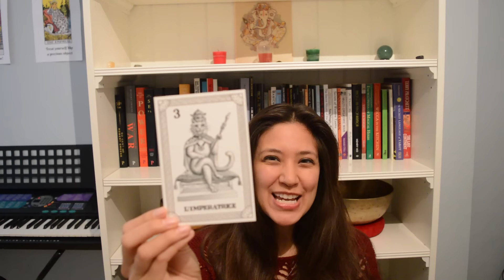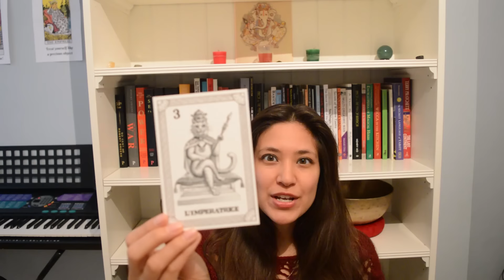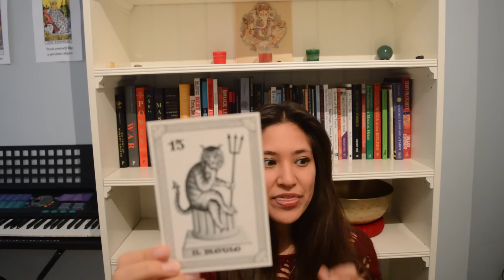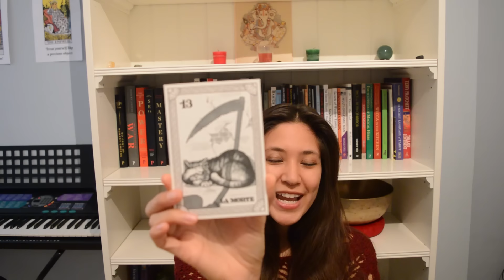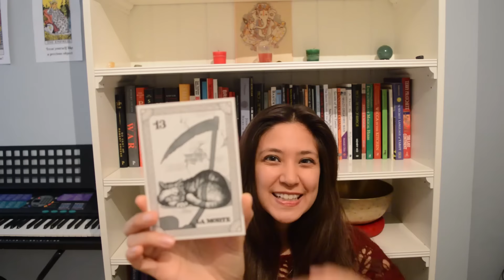Your Tarot Reading With Ellie Brucia: November, 2015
ABOUT ELLIE BRUCIA: Ellie Brucia is a singer-songwriter, writer and professional tarot reader who moved from her hometown NYC to London with a ukulele and tarot cards in tow. Her relationship with tarot started at age 14, when she came across a deck in a local bookstore. The relationship escalated into a lifelong love. TarotbyEllie.com offers tarot readings and specializes in readings that help to promote spiritual, personal development.

Take a moment and check in with your intuition, and pick number 1, 2 or 3. Closing your eyes, and putting your hand on your heart may help.
I will share what messages intuitively come up for me as I read each card, but feel free to see what comes up for you as you look at the image.

Also, if you’d like, look up the interpretations of the cards to see what other interpretations may resonate for you.

And if you have a tarot deck at home, you could meditate on the Major Arcana card you picked to see how this symbol may be significant to you this month.

If you picked 1, you can go to -  0:31
If you picked 2, you can go to - 1:57
If you picked 3, you can go to - 3:34

Ellie